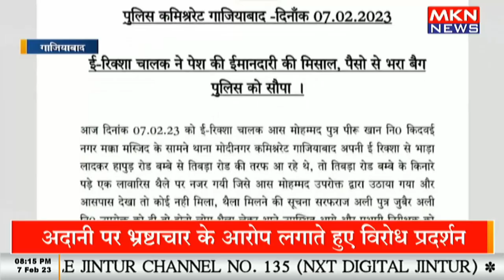बुजुर्ग ने की ईमानदारी की मिसाल कायम